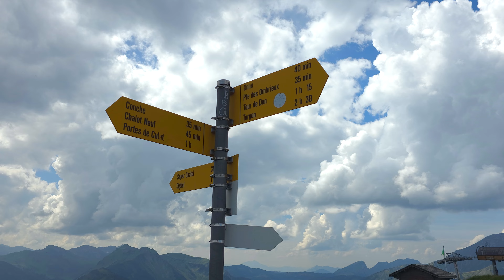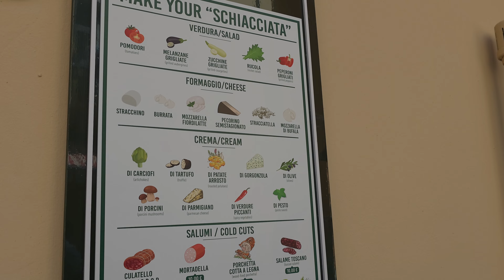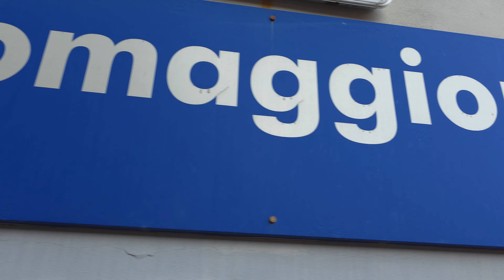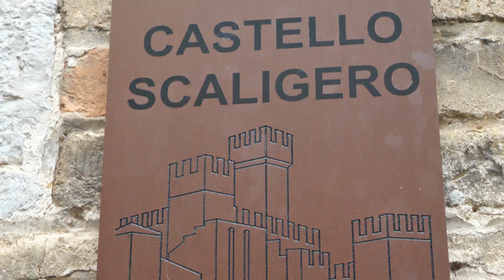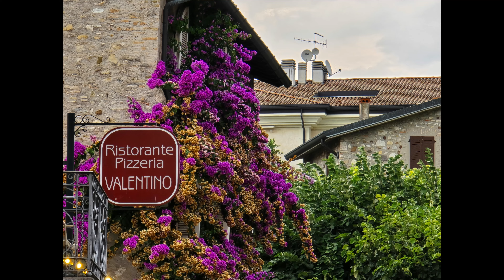Roof-tenting around Northern Italy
A week around the Italian coast and lakes, with brief stops in the French skiing village of Chatel and the scenic Swiss town of Interlaken.